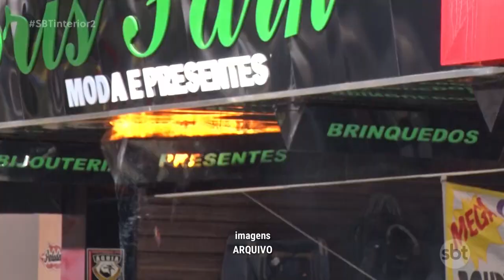Camelôs terão 6 meses para regularizar a situação em Araçatuba